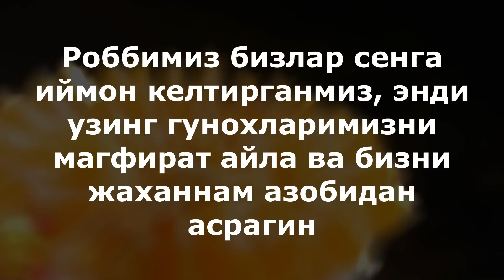Хар Куни Кеч Кириши билан Укиладиган Дуо || уолар канали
HamkorBank 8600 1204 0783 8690

4та Оила Учун Эхсон килдик
Ссилкани устига Босинг!

Исломий Савол-Жавоблар

Қуръоний Дуолар

Суннатий Дуолар
(Арабча, Узбекча)

Саҳиҳ Ҳадислар

Исломий маълумотлар

Хаётий воқеалар

Ибратли хикоялар

Шеърлар

ДИҚҚАТ ДИҚҚАТ